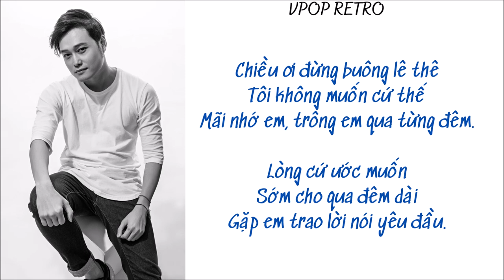Tiếng Sét - Quang Vinh (Color Coded Lyrics)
• Artist: Quang Vinh
• Song ♫: Tiếng Sét
• Composer: Võ Thiện Thanh
• Album: Tình Yêu Tìm Thấy - 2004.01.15